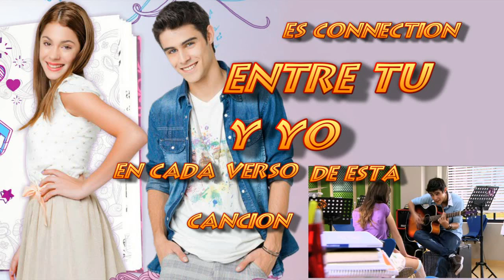Violetta e Tomas - Entre Tu Y Yo (Letra)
Lo siento por el error que me escribió el Hablar palabra sin "h"